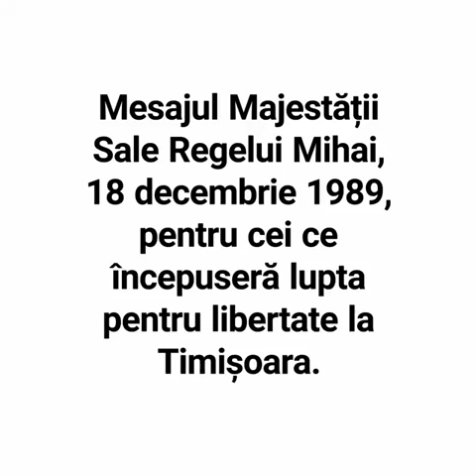Mesajul Majestății Sale Regelui Mihai, 18 decembrie 1989